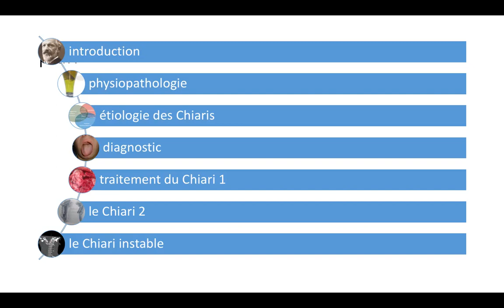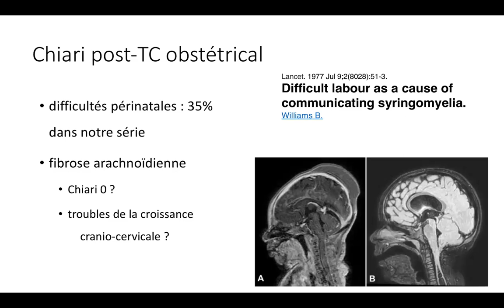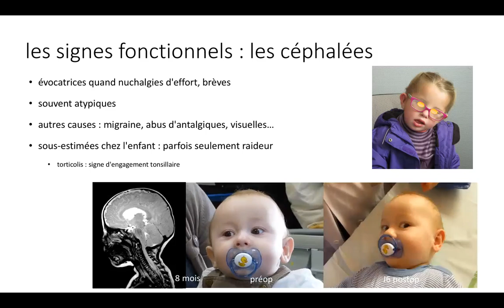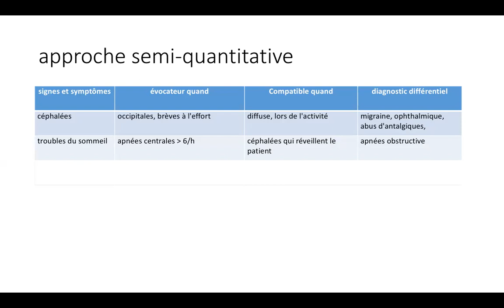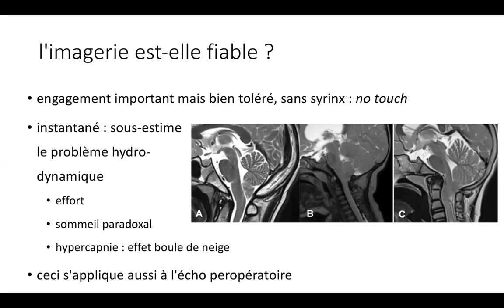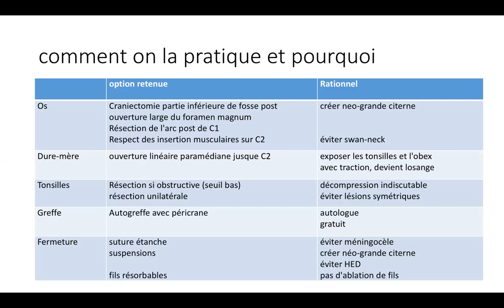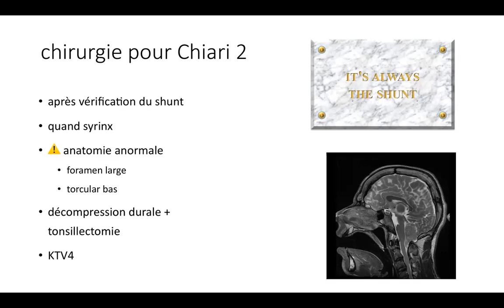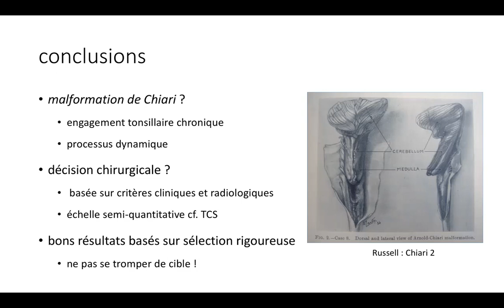malformation de Chiari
cours sur les malformations de Chiari chez l'enfant, leur cause, leurs mécanismes, leur diagnostic et leur traitement